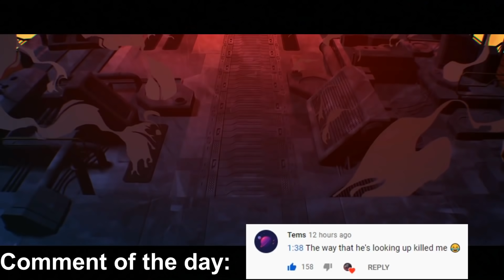Slick Amumu Ulti - Best of LoL Streams #1406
Slick Amumu Ulti ft. Rat IRL

0:00 Rat IRL
0:14 HolyPhoenix
0:30 Raveydemon
0:51 Arcsecond
1:11 Tobias Fate
1:27 Ray
1:41 Anukastream
1:54 iPav
2:20 Trick2g
2:43 Elite500
3:06 Arcsecond
3:23 Masonismediocre
3:41 Cupic
3:51 Arrow
4:17 GeneralSniper
4:31 Zwag
4:44 Tobias Fate
4:53 Naayil
5:30 LegitKorea
5:46 Shafulyn
6:09 Sloppywalrus
6:20 Bobqin
6:32 Humzh
6:53 Solarbacca
7:17 True Carry Life
7:33 Trick2g
7:48 Naayil
8:27 Odukomaster
8:36 Elite500
8:55 Papa Dingo
9:13 Lethalborz
9:48 Sloppywalrus
10:08 Zefath
10:39 Riot Games
11:06 Frostychicken
11:35 Humzh